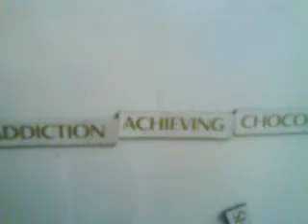Karls first sentance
Karl Barlow attempts to make his first sentance, on my fridge :S